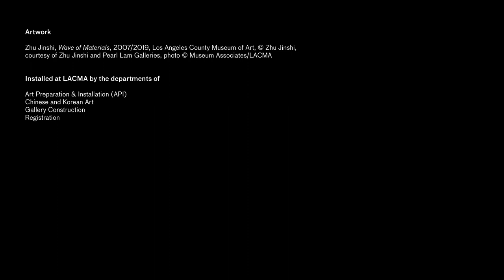Wave of Materials // Installation Time-Lapse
Watch the installation of Zhu Jinshi's "Wave of Materials" (2007/2019) at LACMA. On view through September 15, 2019.